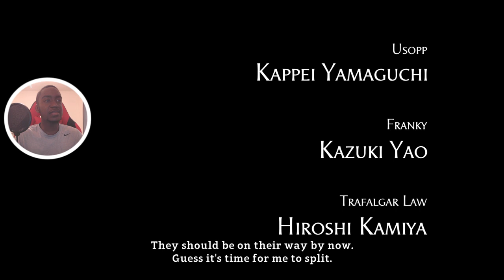BETTER THAN UNLIMITED WORLD RED!? - One Piece: World Seeker | Episode 1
Welcome to the brand new let's play of a brand new One Piece game! One Piece: World Seeker came out on March 15, 2019 and I know i'm kinda late due to personal things but let's get started right! Today in Episode 1, we start our brand new adventure in a brand new place in the One Piece universe.